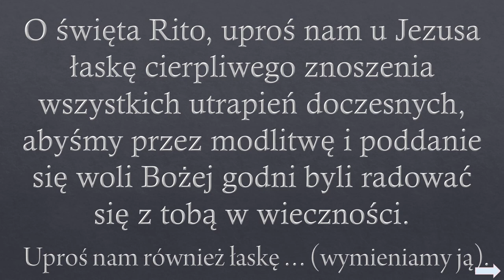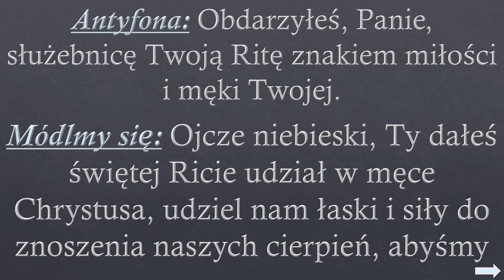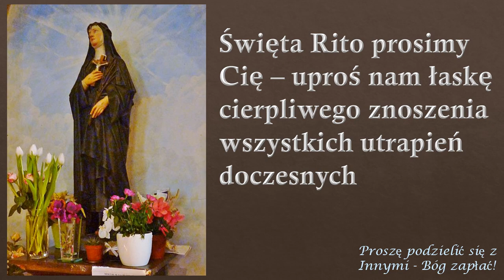Nowenna do Świętej Rity (Dzień 7.)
9 - dniowa Nowenna do św. Rity  - Dzień siódmy

Święta Rita Patronka spraw trudnych i beznadziejnych.